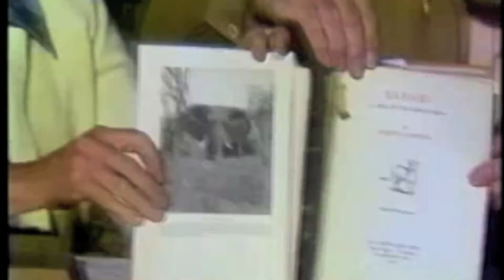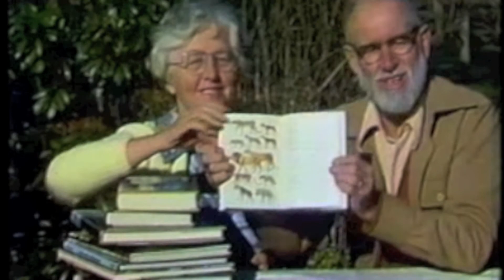Sadness in the Serengeti - urbantramper (2005)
I edited this video from existing footage. The song is off urbantramper's 2005 album 'the tree ninja always gets through.